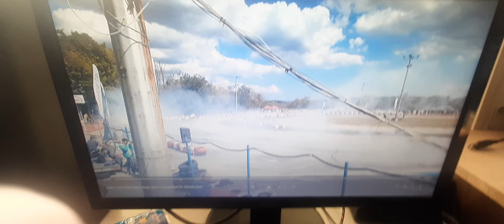малко от дрифт събитието в Варна (2)